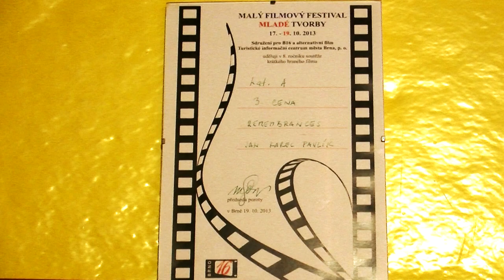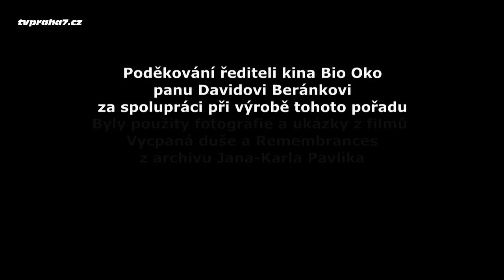Žák ZŠ z Prahy 7 dobyl svým filmem Hollywood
Krátký film Vycpaná duše, jehož autorem je čtrnáctiletý školák Jan Karel Pavlík z Prahy 7, zvítězil v jedné z hlavních soutěžních kategorií mezinárodního studentského filmového festivalu v Hollywoodu. Krátký surrealistický příběh získal cenu pro nejlepší cizojazyčný horor.

S talentovaným filmařem, který svým snímkem v Hollywoodu porazil 74 mladých soutěžících z celého světa, jsme se sešli v jednom z jeho neoblíbenějších míst, v přítmí kinosálu Bio Oko. Zde se s námi podělil nejen o zážitky z natáčení jeho vítězného snímku, ale také přiblížil jeho plány do budoucna.